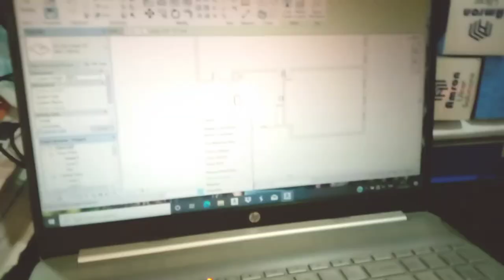Life of an Architecture Student | INDUSTRIAL TRAINING VLOG #1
Life of a Nigerian Architecture Student | Architecture Student Industrial Training

Hey guys 🙂
welcome to channel. I really hope you enjoyed this vlog and you found it either helpful or inspiring.

FAQ
• nationality - Nigerian
• editing software - VLLO
• University - Ambrose Alli University
• what are you studying - Architecture
• what level are you - 300 level